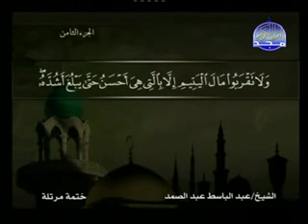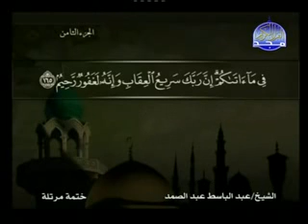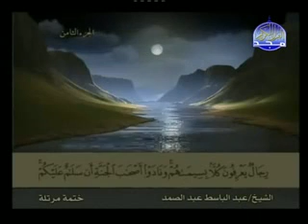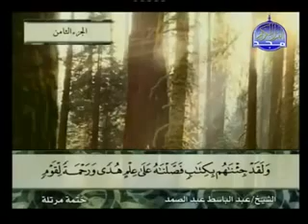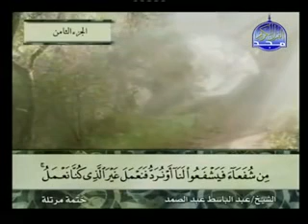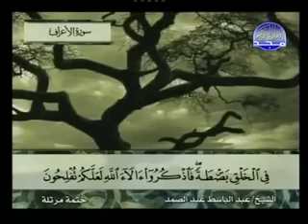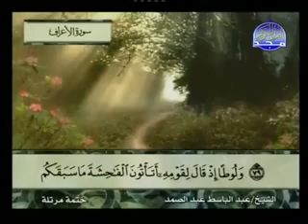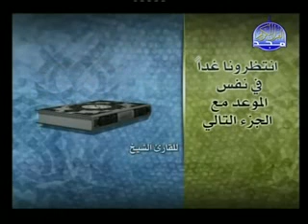الجـزء الثــــامــن بـصـوت القــارئ الشيخ عبد الباسط عبد الصمد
القــــرآن الكـــريـــم

القــــرآن الكـــريـــم كــــامــل بـصـوت القــارئ عبد الباسط عبد الصمد